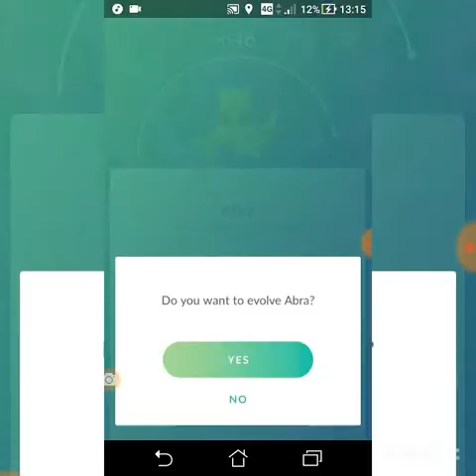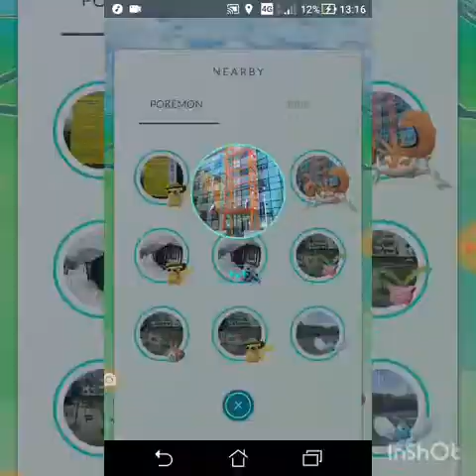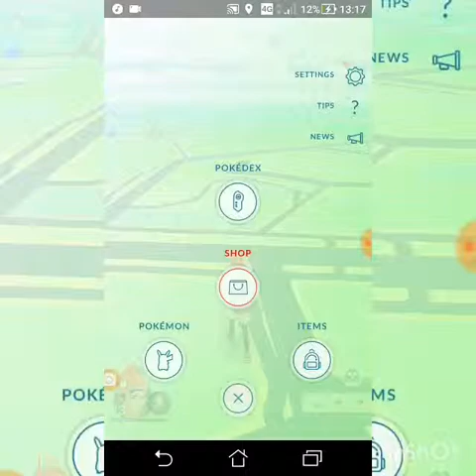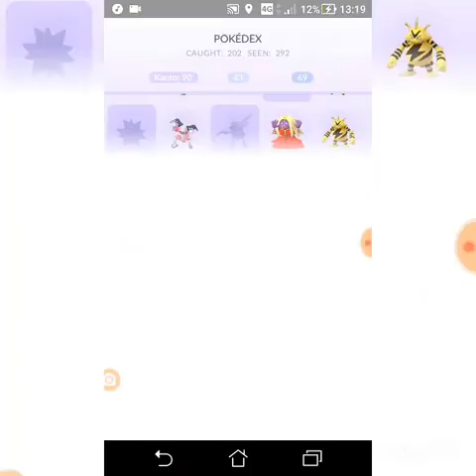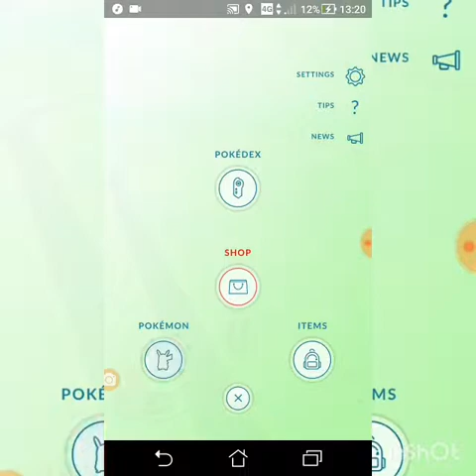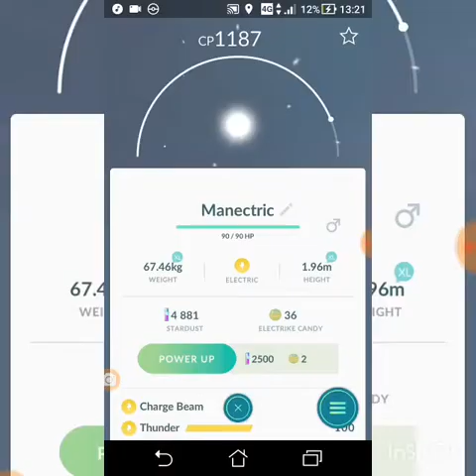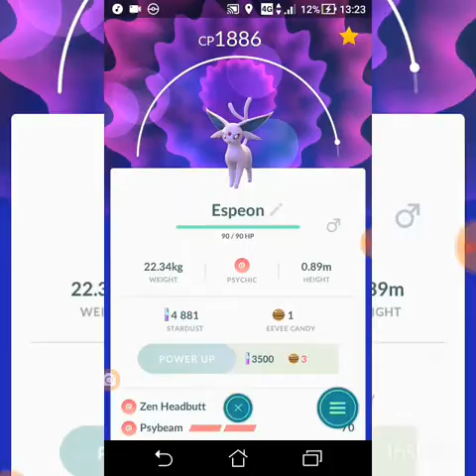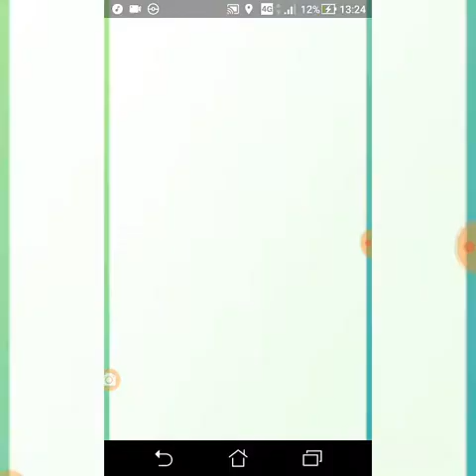Pokemon go - kadabra # 2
Obejrzyj